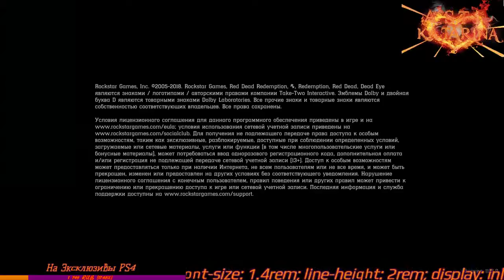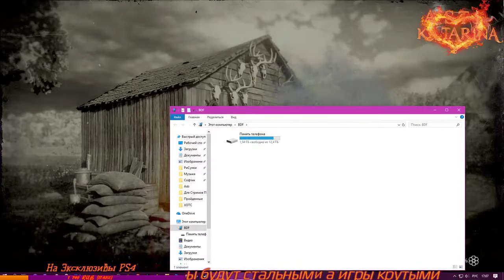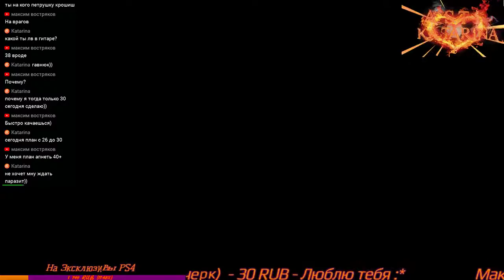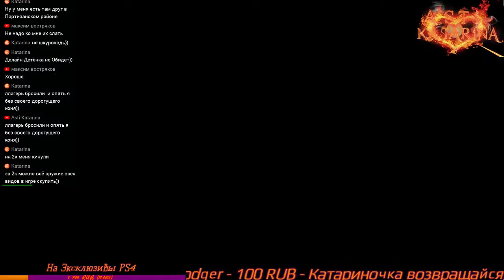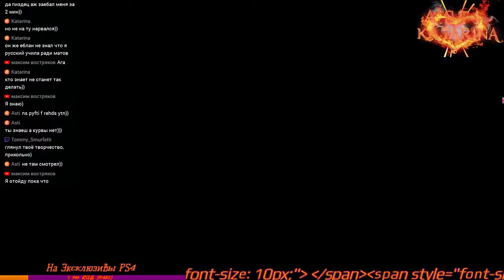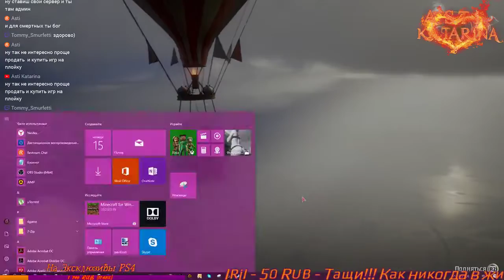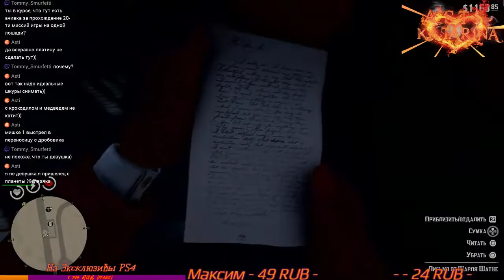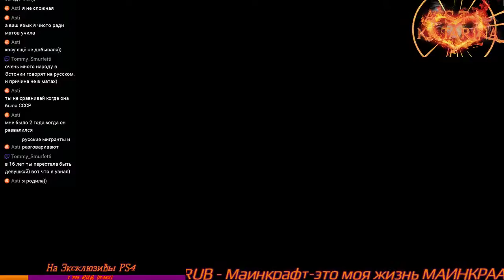Red Dead Redemption 2 #22 PS4 PRO